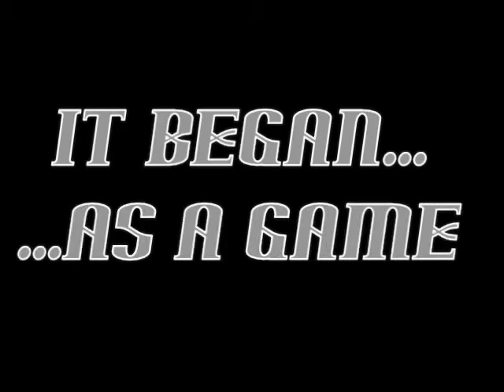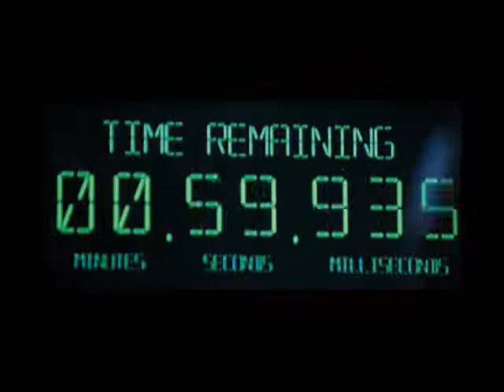SPOON (Movie Trailer)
The hit blockbuster of the summer! The multimillion dollar budget! Now, the trailer is finally online!

Eric is a normal, ordinary student, but his life takes a turn for the epic when he and his friends transform a common drinking game into a country-spanning competitive sport where the stakes are life and death.

Eric- Tristan Haller
David- Sam Tillis
Sally- Remy Maxwell
Nate- Sean Smith
Girl, Ninja Assassin- Caitlin Coblentz
News Anchor- Acacia Schmidt

Written by Sean Smith
Directed by Sam Tillis
with an original soundtrack by Max Loh